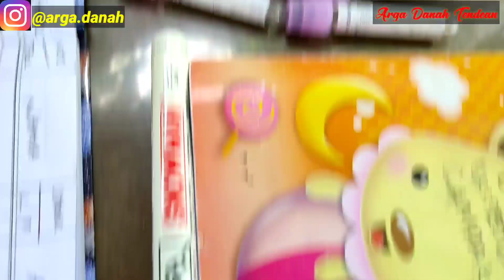Rapid Test Pemulangan Klien ODGJ Ke Daerah Asal 😊🙏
Assalamualaikum Wr WB ,di video kali ini saya akan menyajikan rapid test klien kami yang akan dipulangkan ke daerah asal agar kita tahu mereka ada virusnya atau tidak , dan karena semua sekarang masih dalam pandemi Covid-19 ,

salam sejawat dan memanusiakan manusia 😊🙏